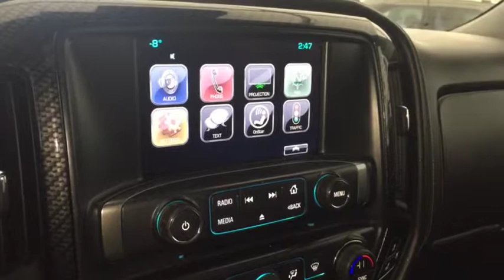2016 Chevrolet Silverado 3500HD LTZ